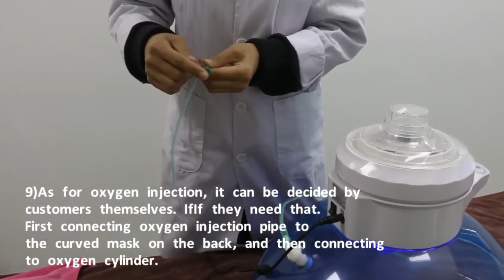2019 New Hydrogen H2O2 mask